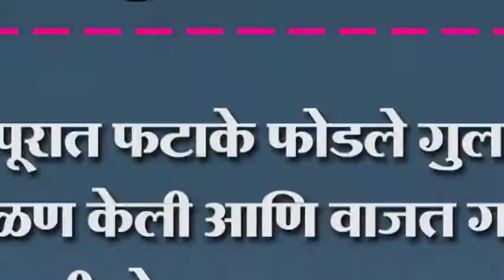राजापूरात फटाके फोडले गुलालाची उधळण केली आणि वाजत गाजत शेवटची खेप कारखान्याला गेली